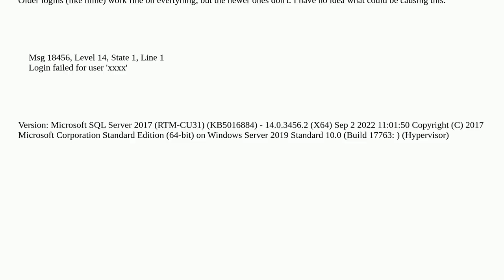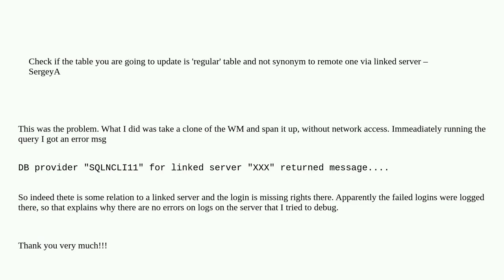Dba: On update: Login failed for SQL Server authenticated sysadm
On update: Login failed for SQL Server authenticated sysadm

A special thanks goes out to the community

  logins sql-server standard-edition update sql-server-2017